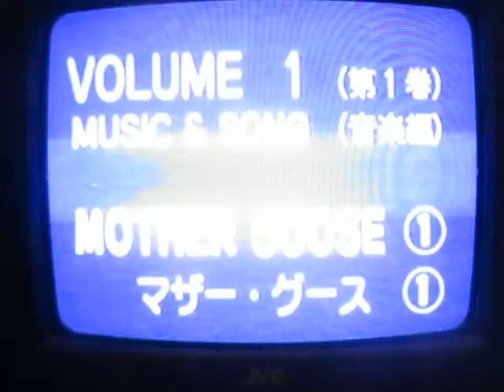Mother Goose Songs & Rhymes Volume 1 Part 1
Mother Goose Songs & Rhymes Volume 1 Part 1 Mother Goose Songs & Rhymes ABM Group